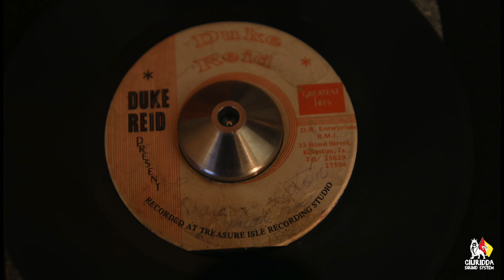Hugh Roy ‎–This Station Rule The Nation / Nora Dean - Angle Lala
Label: Duke Reid Greatest Hits

A: Hugh Roy - This Station Rule The Nation
B: Nora Dean - Angle Lala